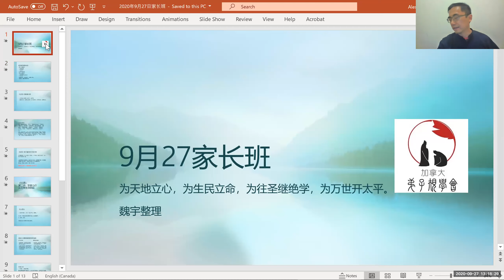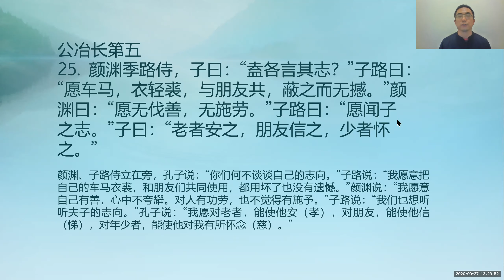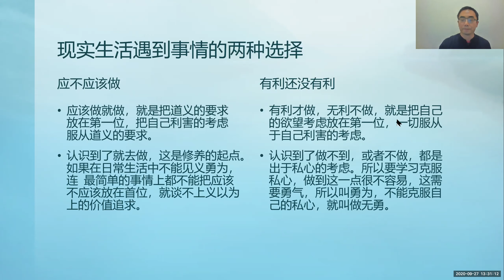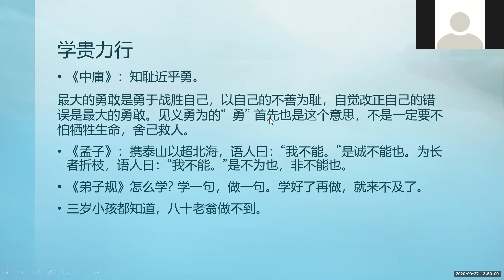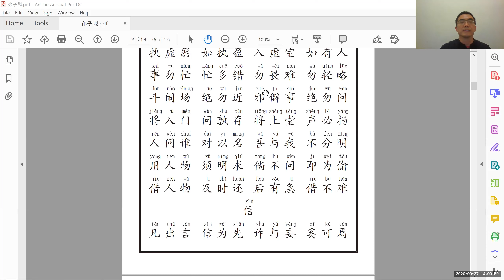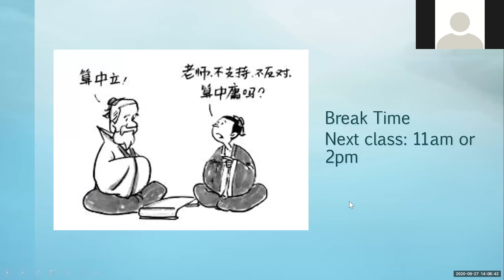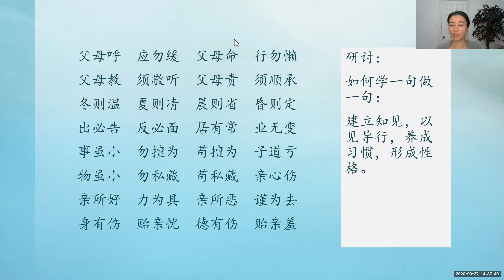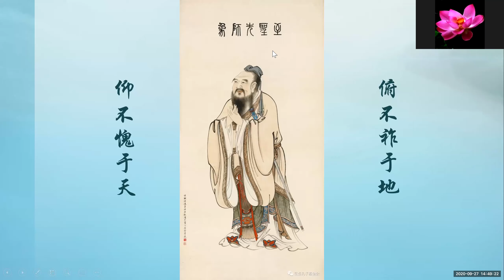《弟子规》和《论语》学习20200927加拿大弟子规学会家长班